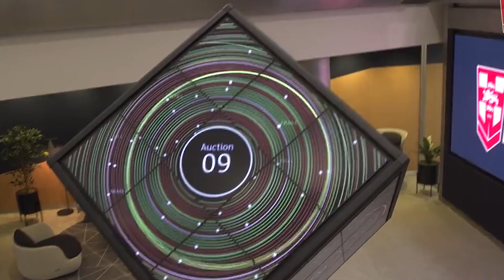Rhinos PDRL player Pouncey reflects on World Cup experience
Leeds Rhinos PDRL player Tommy Pouncey said to be part of the Rugby League World Cup and the England team who became inaugural Physical Disability Rugby League World Cup Champions was an unbelievable experience.